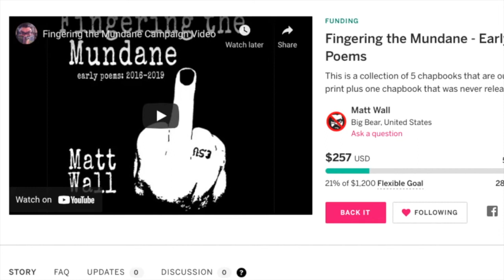My favorite Conan story!!!!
Support Fingering the Mundane!

Chat with me on Voxer:
paperbackjunky